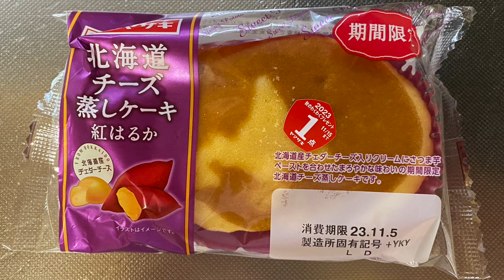【スイーツ（JAPAN sweets）】北海道チーズ蒸しケーキ（Hokkaido cheese steamed cake）「山崎製パン（YAMAZAKI）」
北海道チーズ蒸しケーキ（Hokkaido cheese steamed cake）

283kcal